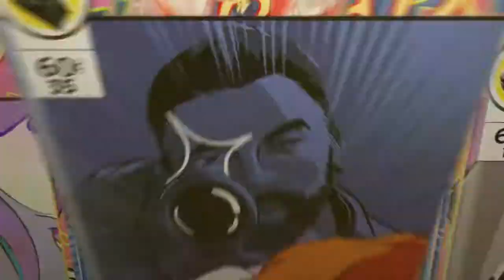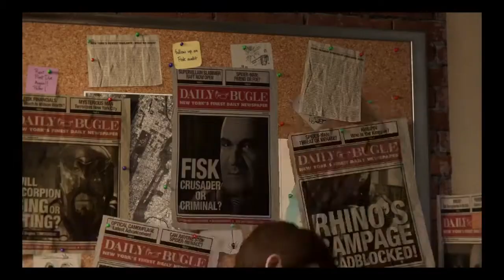Spider-Season MARVELS Spider-Man Ep 1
Welcome to Spider-Season, Join me as we go through both MARVELS Spider-Man games and their DLCs.